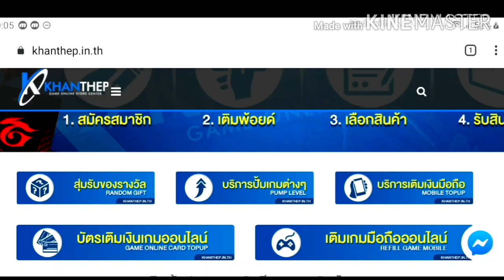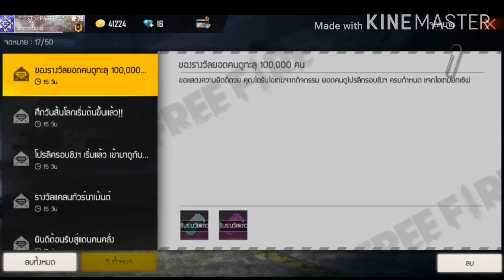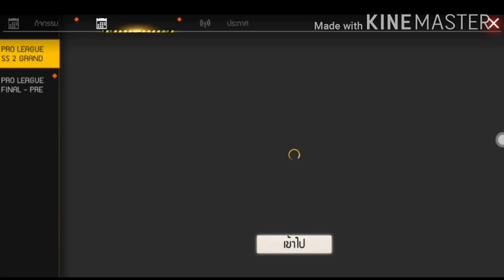FreeFire:ฟีฟาย สอนรับไอเทม ฟรี ยกเซิฟ (รีบรับก่อนหมดเวลา)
Facebook ส่วนตัว
-Android 9.0
-แรม 4GB
-รอม 64GB